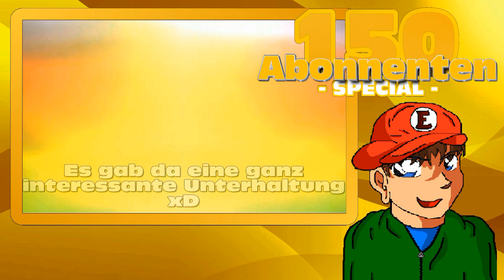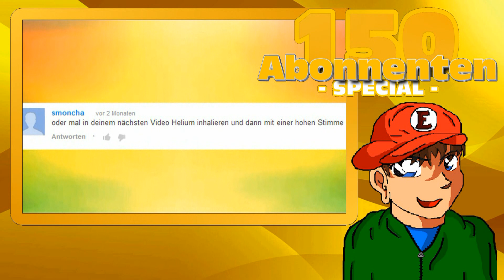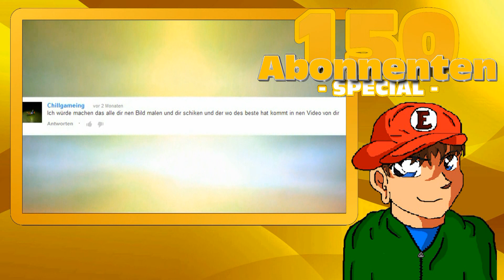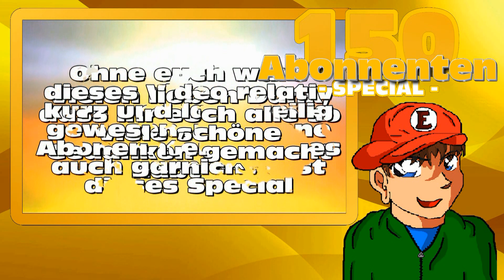150 AbonnentenSpecial !*Gewinnspiel*! (Teil 2: Auswertung)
Endlich ist es soweit, ich habe über 150 Abonennten (ﾉﾟ0ﾟ)ﾉ
Dankeschööööön (^.^)
Zu diesem feierlichen Anlass gab' es vor einiger Zeit ein Gewinnspiel, bei dem ihr mir Vorschläge für ein eventuelles nächstes Abo-Special geben konntet.
Das hier ist nun die Auswertung dieses Gewinnspiels, es gibt einige Einblicke in die einzelnen Kommentare und natürlich wird die alles entscheidene Frage beantwortet:

Wer hat gewonnen?

Naja, das ist also der zweite und letzte Teil des 150-AbonenntenSpecials, ich hoffe es gefällt euch, und vielen lieben dank nochmal.
Und natürlich vielen Dank für die vielen Teilnahmen und Vorschläge in den Kommentaren, die Auswertung hat mir persönlich sehr viel Spaß gemacht ^^

Herzlichen Glückwunsch für den Gewinner (^.~)
Und tut mir Leid für alle, die nicht gewonnen haben, nehmt es mir bitte nicht übel.

Naja,... wie gesagt, ich hoffe euch gefällt dieses Video (^.^)